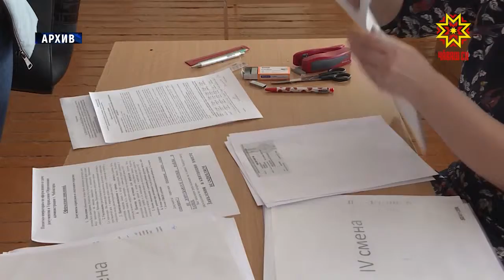Первые итоги - в столице республики стартовала заявочная компания по организации детского отдыха.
Прием заявлений проходил в школах. Как и в прошлые годы, заявки на приобретение путевок в загородные оздоровительные лагеря оформляли операторы через единую автоматизированную систему. Только в городских школах работали 250 операторов.